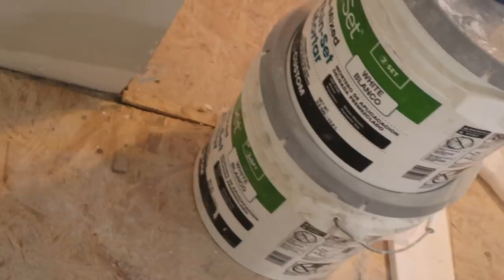To Old To Feel This Old